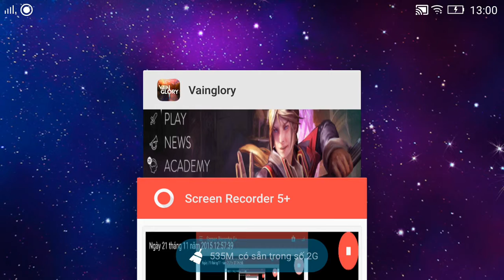Vainglory e17 Mr Bean